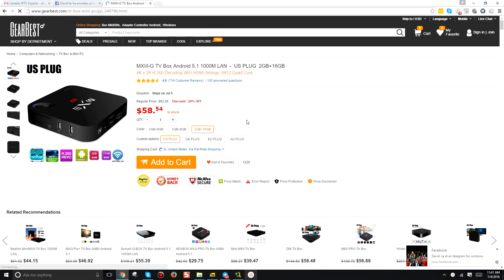Gearbest Android Box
MXIII-G TV Box Android 5.1 1000M LAN  -  US PLUG  2GB+16GB